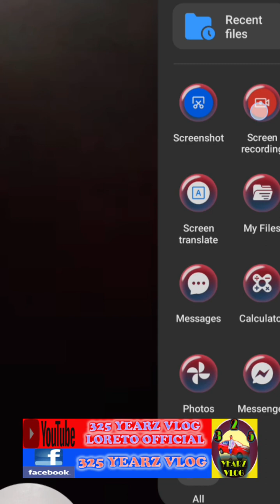HINULI AKO NANG ENFORCER WEDNESDAY 5-22-24